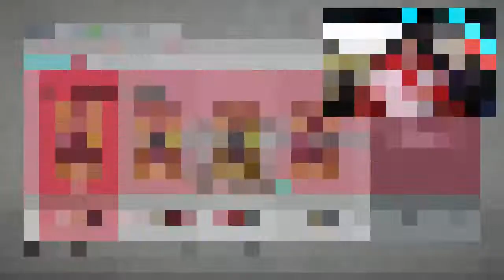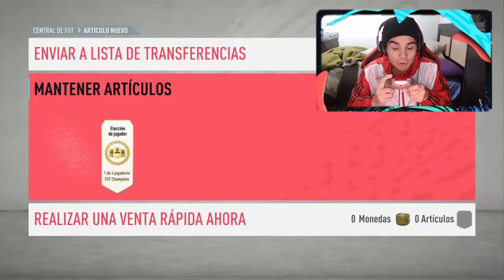TOTS ROJO DE LA PREMIER +98 RECOMPENSAS DE FUT CHAMPIONS